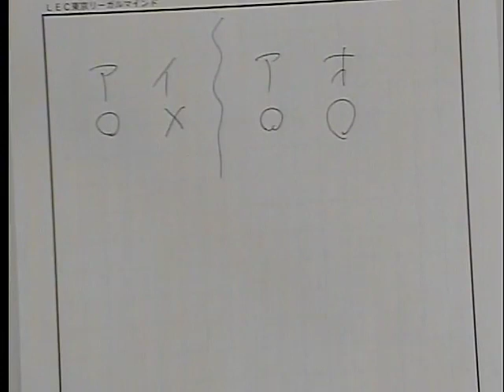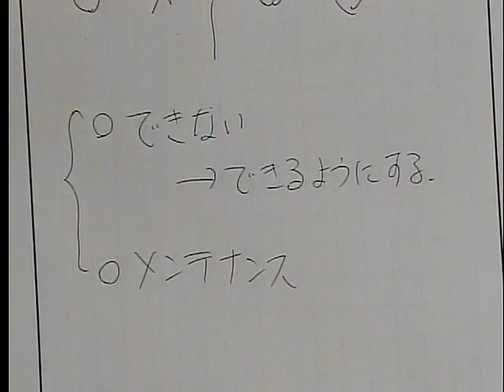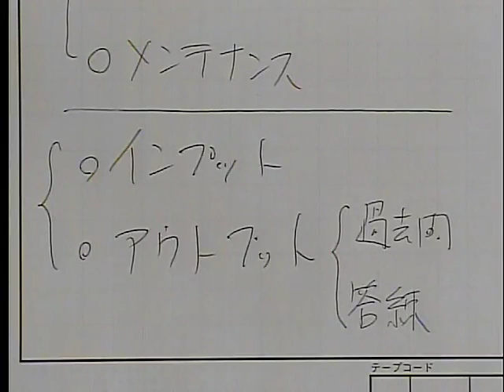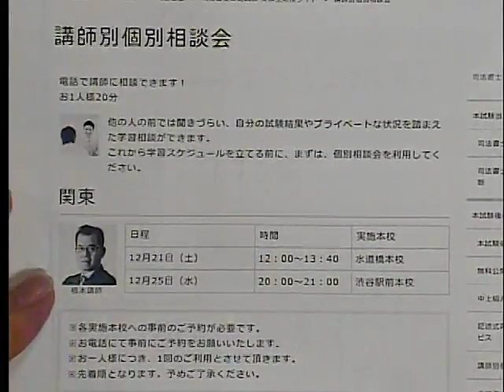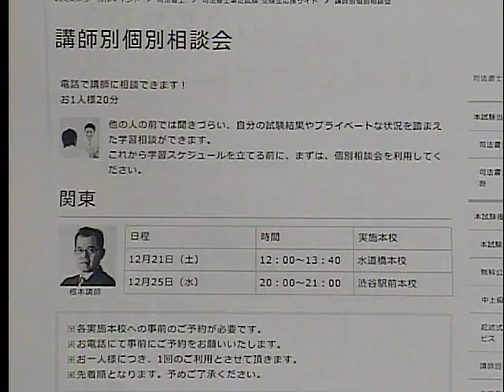【ＬＥＣ司法書士】根本・海野が伝授！年明け6カ月の学習法～改正法対策、答練の使い方～第1部 過去に基準点突破経験がある方向け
民法が変わる　問題が変わる
10月から始めよう！LECの答練対応完了！